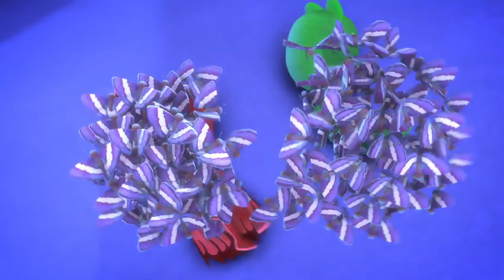PJ Masks Deutsch 💙Catboys Katzenohren! | Cartoons für Kinder